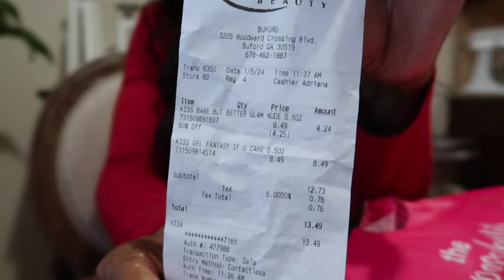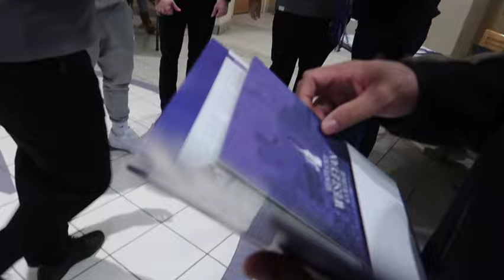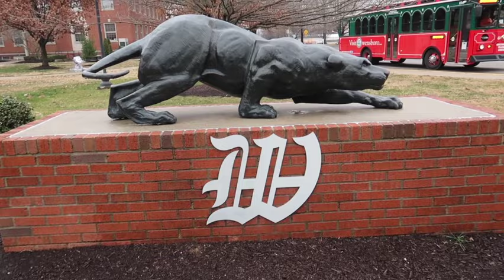VLOG: NEW YEAR / TRYING PRESS ON NAILS BY KISS / ROAD TRIP / COLLEGE TOUR / RECIPE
** UNBOXING / SHOP WITH ME / H&M HAUL**

Hi, I'm London and I'm so happy you're here! HAPPY NEW YEAR! I hope everyones New Year is off to an amazing start!!! In this video I share an EASY black eye pea CROCKPOT recipe that I made in my crockpot. Also, I show you guys how I did my nails using the press on nails by kiss and I must say, I am in love.

We also take a road trip to Kentucky for an Official college visit to Kentucky WesIeyan University for Amari.

 See below for ingredients

INGREDIENTS (BLACK EYE PEAS, RED BEAN)
1 LB CAJUN ANDOUILLE SAUSAGE SLICED
1 LB BEANS OF CHOICE I USED BLACK EYE PEAS IN THIS VIDEO SOAKED OVER NIGHT
4-5 SMOKED TURKEY NECKS OR TURKEY LEGS
3 DICED CELERY RIBS, DICED PETITE
1/2 RED BELL PEPPER DICED
1 GREEN BELL PEPPER DICED
1/2 WHITE ONION DICED
3 SCALLIONS CHOPPED
PARSLEY
6 TO 7 CUPS OF CHICKEN BROTH
2 TSP BUTTER
GARLIC
Seasonings:
1 Tbsp adobo all-purpose seasoning
1 Tsp dried thyme
1 1/2 Tbsp, onion powder
1 Tbsp garlic powder
1 Tsp Sazón seasoning
1 Tsp, chili powder
1 Tbsp creole seasoning
1/8 Tsp ground black pepper

COOK 7 TO 8 HOURS ENJOY!

 I truly appreciate each and every one of you for supporting Life With London.